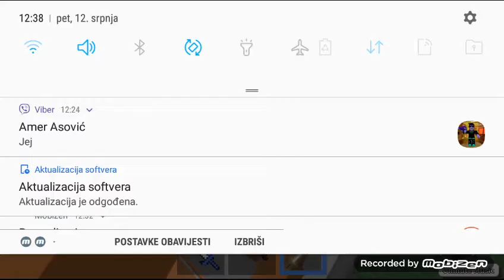Dobili smo bas dobre stvari ep 2